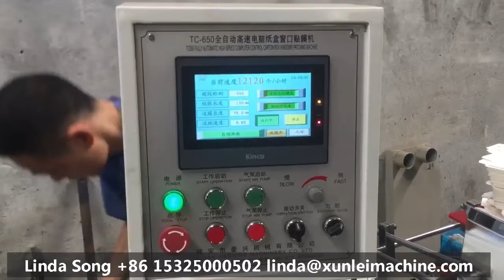TC 650 China manufacture automatic paper window patching machine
If you are interest in,pls chat with me.